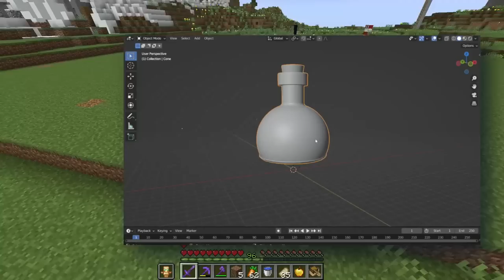I BUILD A ILLEGAL SHOP in This LIFESTEAL SMP | Loyal Smp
In This Video, I Build a Potion SHOP in This Lifesteal SMP in Hindi

Credit :-  1:- All the Artwork and Posters for the Potion shop is made by :-
『HG』GAMING★ZONE◢#9614 .

                2 :- The Model for the Potion shop is made by
Shiraken12T#3217